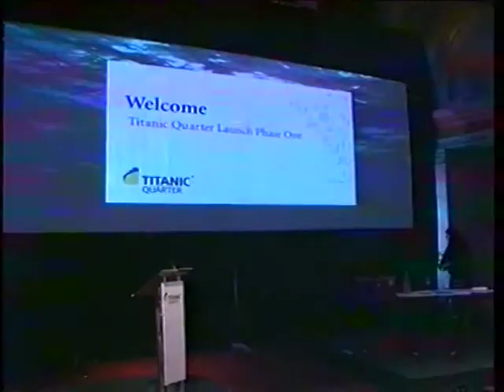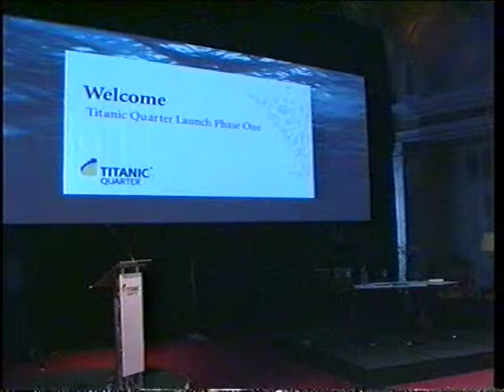Official launch of Titanic Quarter masterplan (1 of 3)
Architect Eric Kuhne presents his vision for Titanic Quarter - the former Harland & Wolff shipyard in Belfast.
8th October 2005.